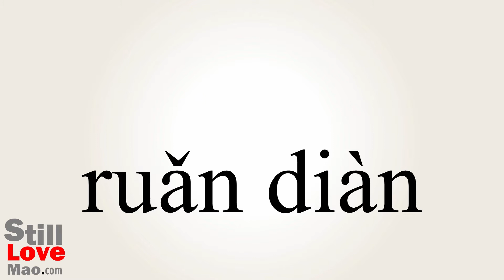How to Say Overstuffed in Chinese